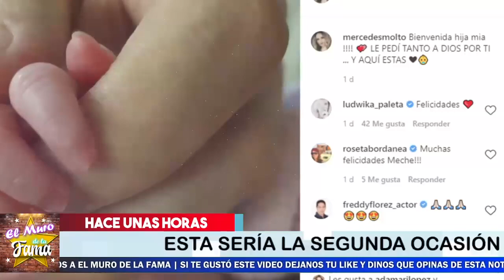💝Famosa Actriz De Casi 50 Años Da Luz A Un Hermoso Bebe 💟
Fue un gran milagro que con esa edad el bebe y su mama estan estables

Famosa Actriz, De Casi 50 Años ,Da Luz A Un Hermoso Bebe ,noticias recientes de mercedes molton,,chismes de los famosos 2021,que paso con la actriz mercedez bolton,mercedes molton 2021,donde esta la actriz mercedez bolton hoy 2021,que hizo la actriz mercedez bolton,donde esta hoy en la actualidad mercedes bolton,tv notas,ultimas noticias de la farandula,chismes de los famosos en mexico,ventaneando,hoy dia,suelta la sopa, el muro de la fama

elmurodelafama

¡ BIENVENIDOS ‼️

Entertainment
Television program
noticias de espectaculos
espectaculos noticias
noticias de la farandula
tv mexicana
Televisa espectaculos
chismes
escandalo de los famosos 2021
farandula 2021
chisme de farandula
karol tamiko
programa hoy
suelta la sopa
polemica
Ventaneando